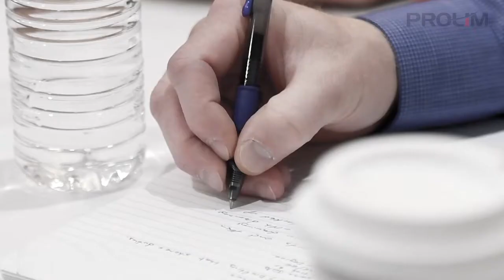Solid Edge University 2019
This is a two-day user event focusing on what Solid Edge 2020 has to offer. You will be able to network with Solid Edge users, Siemens PLM executives, and PROLIM to learn how your company can solve every day engineering and business challenges.